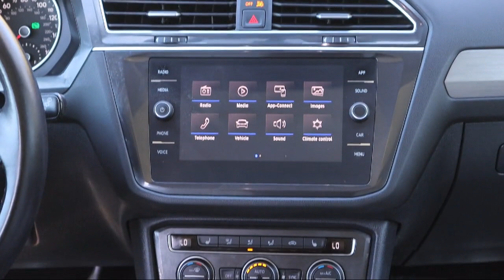2019 Volkswagen Tiguan St. Petersburg Tampa Clearwater Bradenton Palm Harbor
2019 Volkswagen Tiguan Stock Number: V261661 Vin:3VV3B7AX6KM083799.